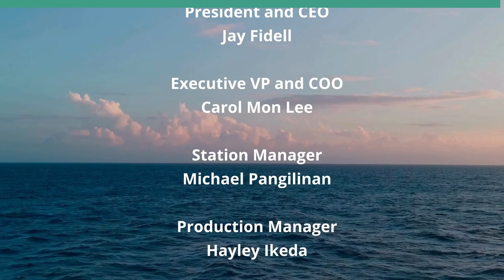Political Advantages Falling Toward Trump (American Issues Take One)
Trump Moves Forward as GOP Front Runner.  The hosts for this show are Tim Apicella and Jay Fidell.

As the GOP South Carolina primary nears, the distance between Trump and the GOP nomination seems assured. The pathway for Trump appears to be falling in place. Trump's criminal trials all but look like the trial dates will be delayed. Additionally, House GOP members have agreed to prevent the boarder/immigration for passage. Trump wants use of the issue for the 2024 election campaign. Trump looks he will get what he wants despite the crisis taking place.

Underwriters:
Michael Sklarz
The Cooke Foundation
Hawaii Energy
Hawaii Energy Policy Forum
Hawaiian Electric
Galen Ho of Immersive Worlds
Kamehameha Schools